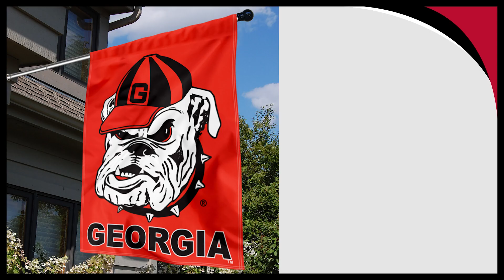Georgia Bulldogs Vintage House Banner Flag